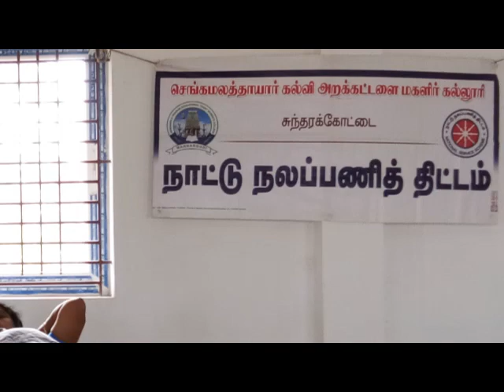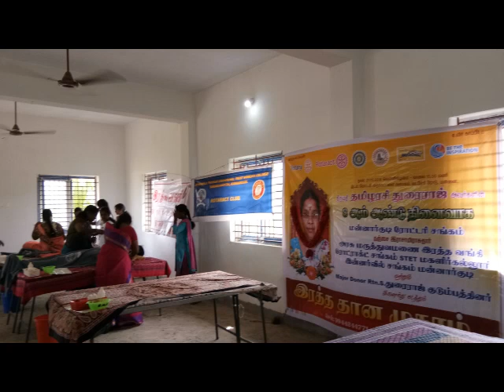ROTARY CLUB OF MANNARGUDI 2018-19 3rd BLOOD DONATION CAMP